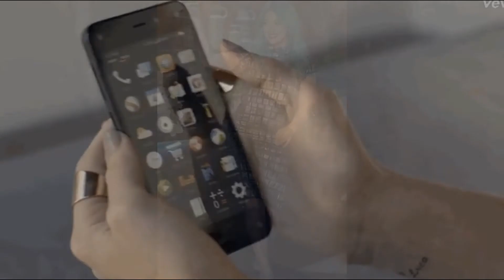HILARY DUFF-Just Me.